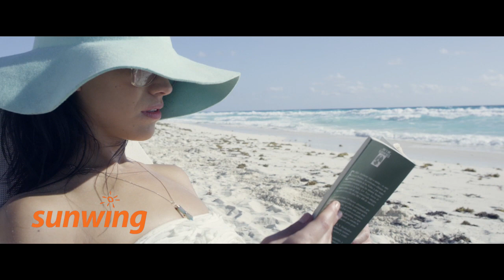Hotel NYX Cancun | Cancun, Mexico | Sunwing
Majestic palm trees tower over soft white sands and blue ocean waters at the Hotel NYX Cancun, creating a unique and stunning atmosphere to enjoy the warm Cancun climate. Guests can splash around in several outdoor swimming pools or simply bask in the tropical weather from the comfort of a covered cabana bed. For the ultimate in indulgence, add on a rejuvenating massage from the on-site spa, which you can enjoy on the beach to the sound of soothing ocean waves. The resort's restaurants serve delicious lunches, snacks, and dinners, while the eclectic, modern lobby bar is an excellent spot for an aperitif or post-meal pint. Lively clubs are also located nearby, where you can let loose and experience Cancun’s vibrant entertainment and nightlife.